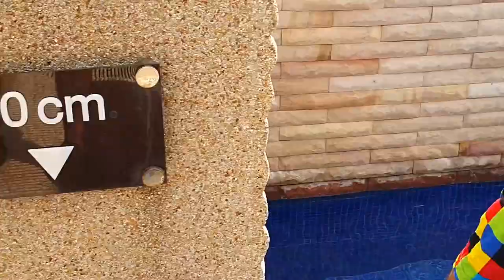Ségaté - Séga Gros KDO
Le séga de NOËL du groupe SéGATé  !

Lu lé chaud
Lu lé beau
Ah là mon gros cadeau
Viens trapé
Mon bel paquet
Ou sa pas regretté

Oh !
Met maillot
Su zot boyo
Sa lé trop bandé
Rent' dan' l'eau
Fé jusqu'à beau
Allon jusqu'au quai

Ou lé pareil un ange
Avec mon sucre d'orge
Mi koné que lé gros
Somen ou y aime ban gros cadeau

Out boyo la fin ni fré
Vien mi va résauffé
Mon kafrine de Noël
Ek out zoli string en dentelle

Sorte devant derrière
Pa bezoin fé la fière
Assise su mon genou
Et ou sa gagn un bon p'ti coup

Sous les flamboyants
Essay pa met la dent
Ou sa apprécié le goût
Le goût mon gros boudou